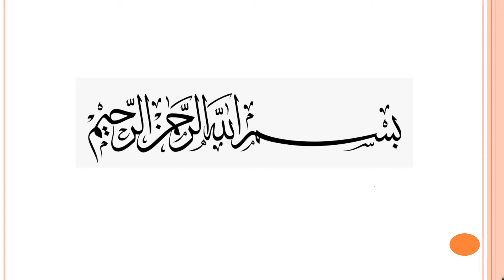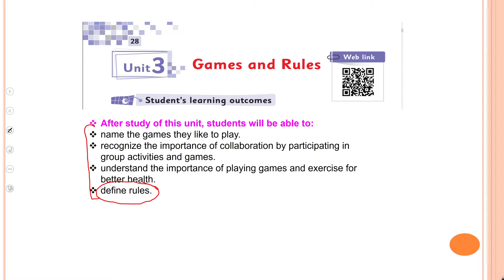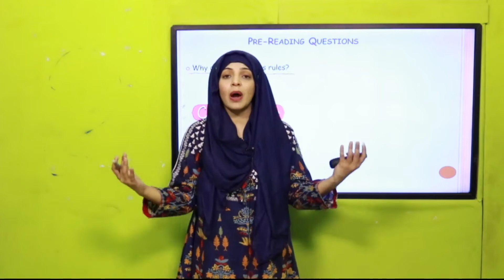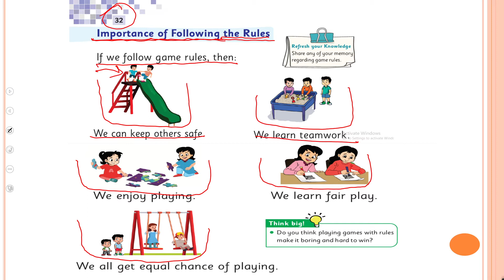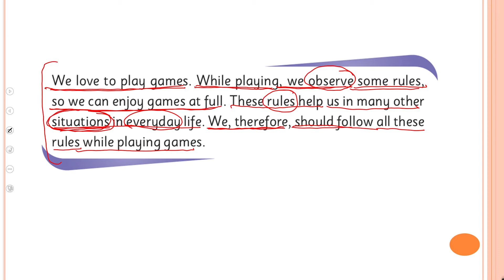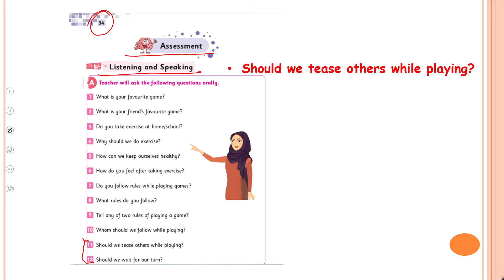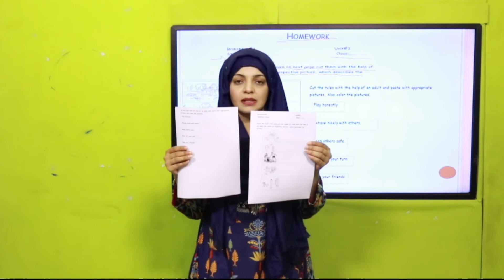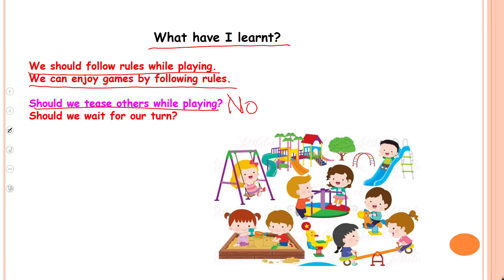GK Grade 1 Unit 3 Lecture 5 || SNC 2020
In lesson 5 of unit 3, students will be able to, recognize the importance of following the rules.

1. PowerPoint Presentation

2. Lesson Plan

3. Worksheet/Activity